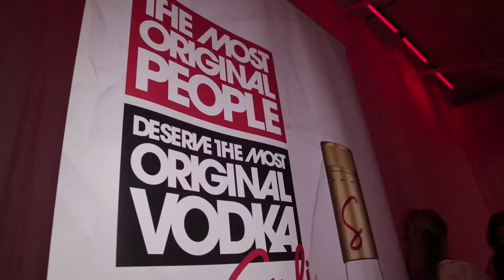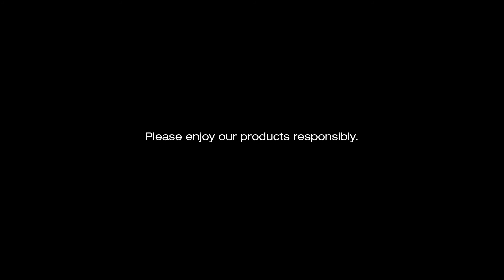Stoli Vodka Canada V.I.P Party - Breaks and Builds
On June 21 2012, Stoli Vodka Canada hosted their "Breaks and Builds" V.I.P. party for a select few to come out and party Stoli Style. The event celebrated the unique talent coming from the Toronto DJ scene. It was our very own DJ Cyphers providing the entertainment along with a fabulous selection of Stoli Original Cocktails. Here are some highlights from the evening.

Enjoy the video and be sure to follow Stoli Vodka Canada for your chance to attend our next event: